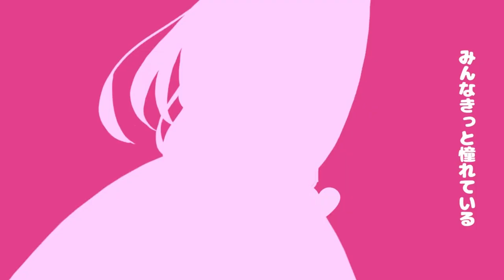『鏡音レン V4X』 女の子になりたい / I wanna be a girl - Mafumafu 『VOCALOIDカバー』 +VSQx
hello hello!!! let me tell you how much I LOVE this song!!!

it's so good and cute omg!!! mafumafu is so talented he's my idol 😪 I used VSDC to upload the vid because all I needed to do was reupload the MV with my cover's audio, and I wanted to ensure good quality!! will probably be doing that more for videos without subbing. also including a little rant about why you shouldn't go around calling mafumafu a girl after the credits 👀👀

translation in CC is available!!

illustration: Chachagoma
video: MONO-Devoid
vocals: Kagamine Len Power EVEC, Kagamine Rin Power EVEC/Soft
tuning, VSQx, etc: Darlynn

𝒮𝑜𝒸𝒾𝒶𝓁 𝑀𝑒𝒹𝒾𝒶!
dA: new→ darlynn118 old→ kiku-salty-boy

ok now I just wanna get a few points out of the way for those who already consider mafumafu to be trans, just from what I've seen people saying.

- please don't take this as "hard evidence" of his gender. it's just a cute little song, and a funny one at that
- would you say his song "I wanna be a cat" is evidence that he is otherkin? no. he turned the idea of cats into a fantasy, like he did with girls in this video.
- mafmafu said himself in a tweet that this song was made because of a joke that his voice is so high. I couldn't find the tweet myself, but I've heard it's out there
- mafumafu is currently presenting as male, and seems alright about it on twitter and youtube.
- this isn't a coming out song. being a girl isn't about ruffles, pink, and cinderella. this is a total fantasy video. crossplaying, at the most. if mafumafu wanted to make a serious song about feeling he lives in the wrong body, I assume he would have made it much more personal and serious. because being transgender is a serious thing.
- even if he is transgender after all, please don't assume anything before he says so himself. there is no "proof" that he is as of yet.
- don't say "he's probably trans but doesn't know it yet" either. that's a borderline insult to his intelligence.
- you're very welcome to support mafumafu! just don't feel the need to force a label on him without him saying it himself. don't force him into an identity he didn't make for himself.

sorry, I just needed to say all that. I just got really upset when I saw this thing on reddit about the whole thing. the title of the post itself was saying that mafumafu was trans "CONFIRMED," and even some comments rubbed me the wrong way. one saying that they "hoped" he was trans, which... I wouldn't hope gender dysporia and all that pain on anybody. not saying it's wrong to be trans, just that there's a lot to deal with and it can be really hard. just,,, argggh omg the video is so obviously a joke and a fantasy!! he just wants to be cute!! that's one of the lyrics!!!

ok ok,,, if mafumafu decides to come out as anything in the future, I'd be so willing to support him!! he's so talented and been one of my idols for so many years, at this point it would be silly to drop it all for his identity! as of now, though, there's no proof of that. he's still male presenting and all, so I'll continue to address him as such ^^